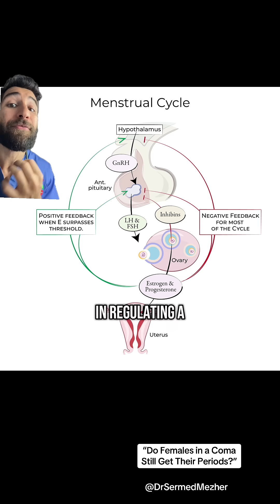“Do Females in a Coma Still Get Their Period?”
Females in a coma can still have their menstrual periods if their overall health, including hormonal regulation, remains intact. The menstrual cycle is controlled by a delicate balance of hormones produced by the hypothalamus and anterior pituitary gland, which signal the ovaries to release eggs and regulate the uterine lining. As long as these brain structures are undamaged and functioning properly, the hormonal cycle continues uninterrupted.

Additionally, adequate nutrition plays a crucial role in maintaining menstrual cycles. Nutrients like iron, fats, and proteins are essential for producing hormones like estrogen and progesterone. If a female in a coma is receiving proper nutrition through enteral feeding or other medical means, her body can sustain the energy and hormonal balance required for menstruation.

While she may be unaware of the process, the reproductive system can operate autonomously as long as the necessary physiological conditions are met. This underscores how certain bodily functions, like the menstrual cycle, can persist even when consciousness is absent.